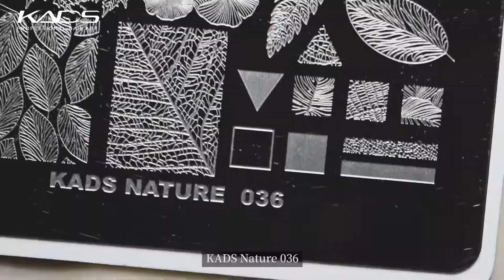Autumn and winter Nail | Easy DIY Nail Design | KADS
Hello everyone!

★KADS stamping plate Nature 036：

★KADS two in one stamping polish:

★KADS  stamping polish nail art pen:

★KADS top coat:

Want more nail art? Find more here: